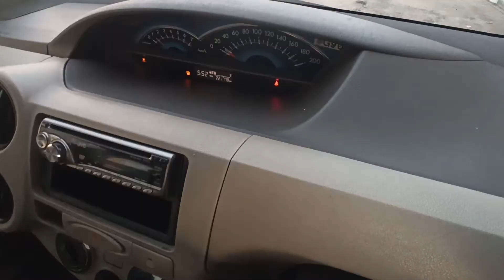2016 TOYOTA Etios GD Chennai